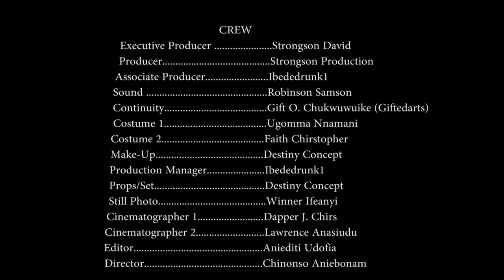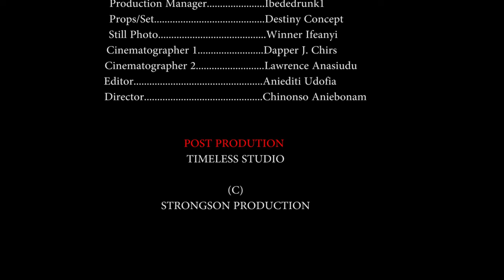Every Child Of God Must Watch This Little Powerful Girl To Believe In Power Of God -Nigerian Movies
In this Nigerian movie, you'll see how God saved a little girl from a life of poverty and abuse. This inspiring Nigerian movie will leave you in awe of God's infinite love and power.

First-ClassTV#nigerianmovies#CANADA#JAMAICA#USA#UK#TRINIDADANDTOBAGO#africannigerianlatestmovies#ruthkadiri247